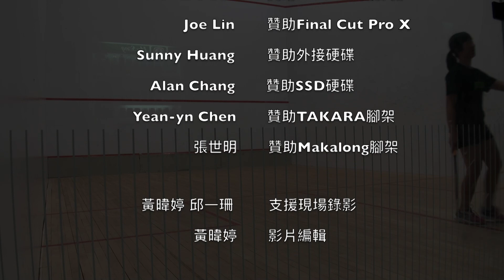2018青年盃 男A 李智維 vs. 趙文皓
2018青年盃 男A

李智維 : 趙文皓
11-6 / 9-11 / 7-11 / 6-11